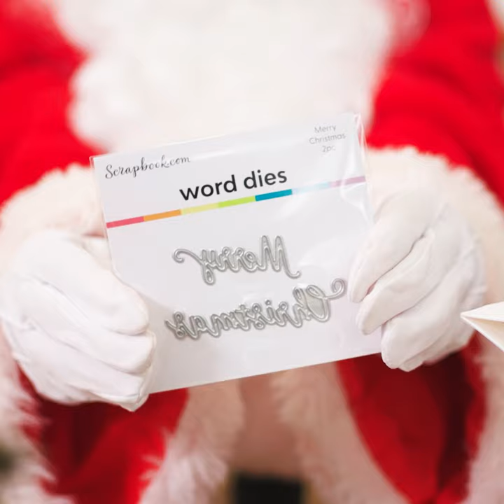How to Get the BEST Deals on Craft Supplies! | Scrapbook.com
Sign up for our VIP Texts to get alerted for our upcoming livestreams, secret freebies, special offers, and the hottest craft product releases! You won't want to miss these deals!